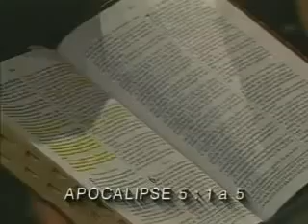Renascer em Cristo Natal de 1998